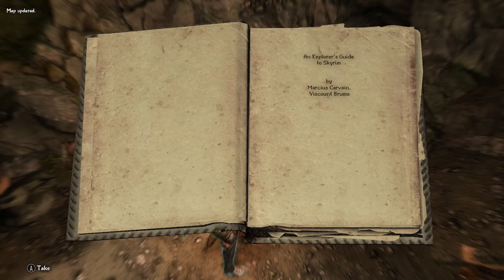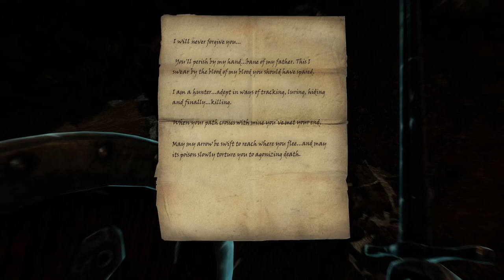Skyrim - Wabbajack+Lost Legacy: The Companions - Trouble In Skyrim Ep.3